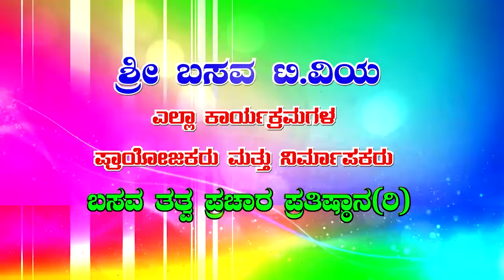Sri Basava Tv- Pravachana- Speech- Jnanada Belaku- Manjunath B K- Ep 35